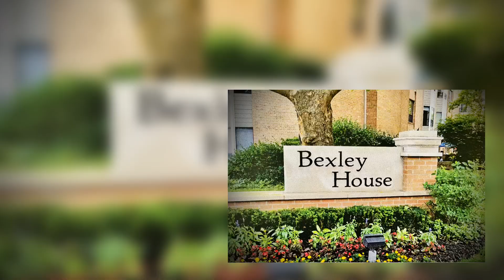Bexley House - August Floorplan Apartment Tour - 728 sq ft (Columbus, OH)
For more information on these Columbus Apartments, please call or drop by!
Bexley House
2877 East Broad Street Columbus, OH 43209